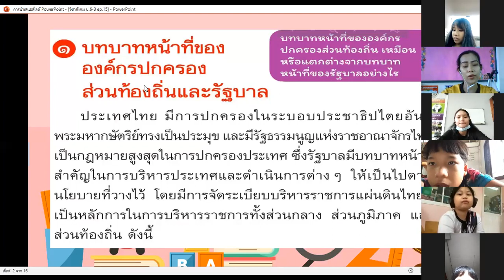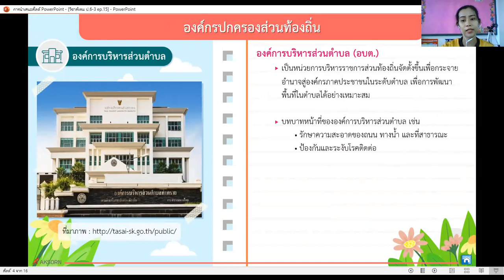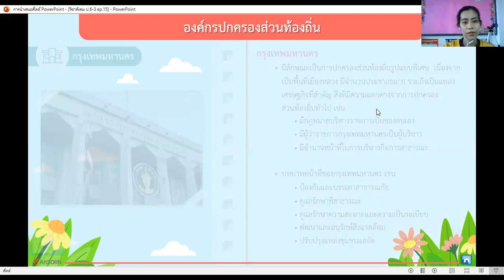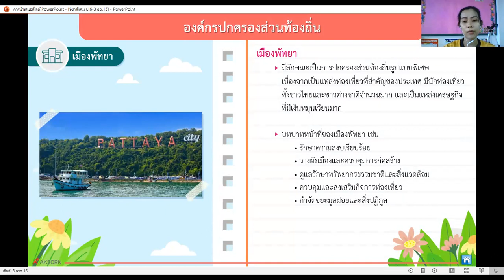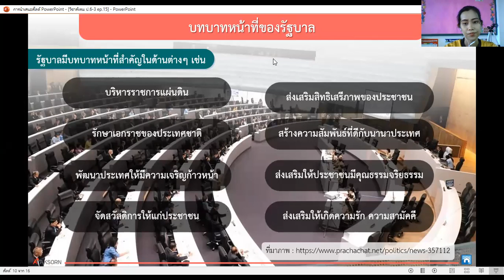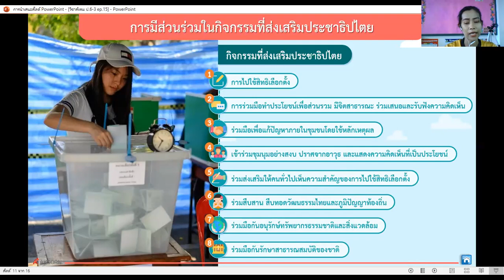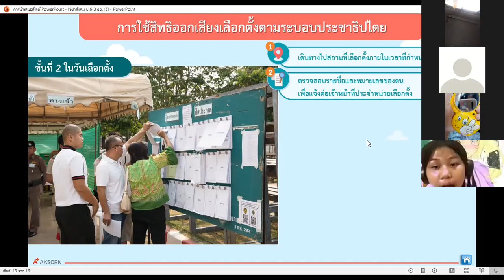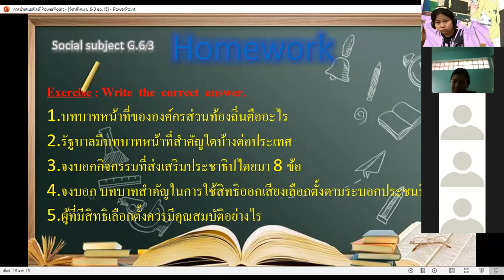Grade 6 : Social Subject (MEP) || Week 15 : ประชาธิปไตย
รายวิชา สังคมศึกษา ระดับชั้นประถมศึกษาปีที่ 6 (MEP) สัปดาห์ที่ 15
หัวข้อ : ประชาธิปไตย